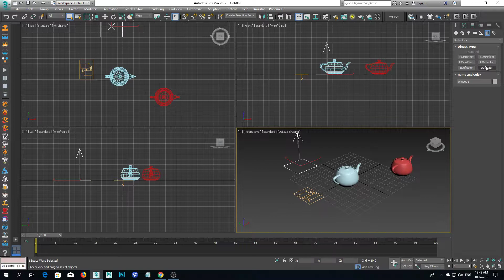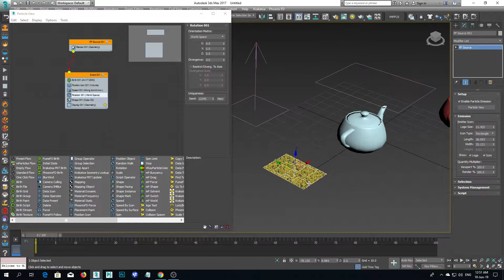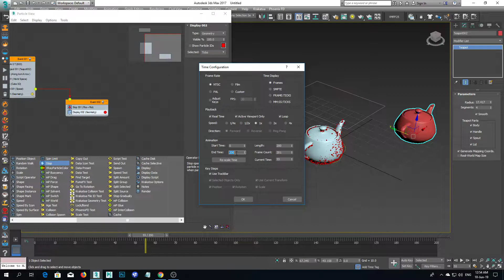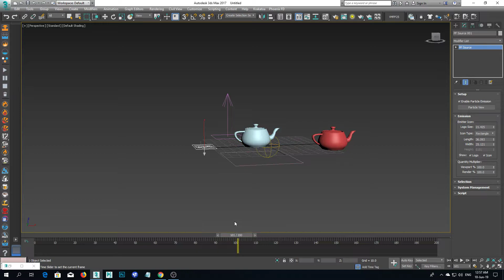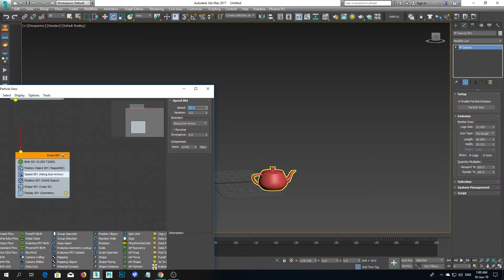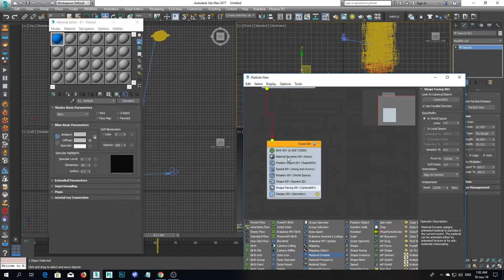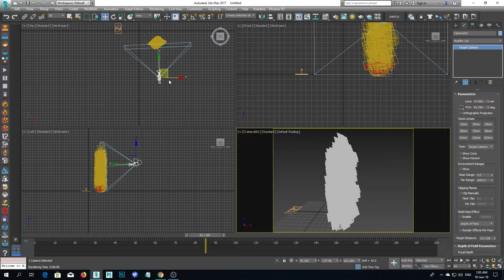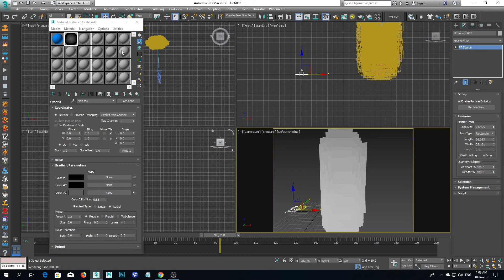pflow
pflow ultra basics